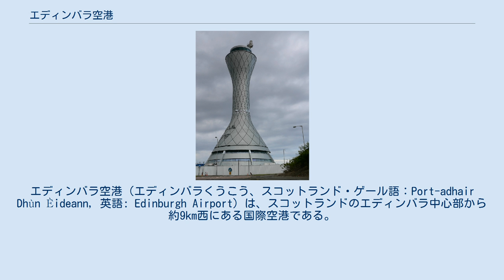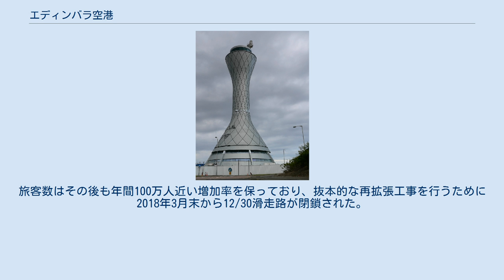エディンバラ空港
エディンバラ空港（エディンバラくうこう、スコットランド・ゲール語：Port-adhair Dhùn Èideann, 英語: Edinburgh Airport）は、スコットランドのエディンバラ中心部から約9km西にある国際空港である。
スコットランド内で最も発着便数が多く、乗客数は国内6位で、2016年には1230万人以上の乗客を扱った。
 1916年に王立陸軍航空隊の基地として置かれた飛行場を始まりとする。
当時の滑走路は草地であった。
1918年にイギリス王立空軍が発足するとRAFターンハウス基地と呼ばれるようになった。
第二次世界大戦中にはスピットファイア戦闘機を擁する3個中隊が駐留しエディンバラを中心とする防空任務に就いた。
この当時の滑走路長は3,900フィート(約1,189m)であった。
 戦後に初めて民間航空に開放され、軍民共用となる。
飛行場の管理と管制は空軍が行っていた。
英国欧州航空(BEA)が1947年、ロンドンとの間にビッカース ヴァイキングを用いた初の民間定期旅客便を運航開始した。
 1952年、基地に駐留する第603飛行中隊がデ・ハビランド バンパイア戦闘機を導入するのに合わせ、滑走路をジェット機に対応するよう6,000フィート(約1,800m)に延長する(12/30滑走路)。
1956年には旅客ターミナルが新設され、翌1957年に603中隊が解散し飛行場の管轄が国防省から航空省に移管されると、民間航空便の量はますます増大していった。
1962年には初の国際線であるダブリンとの直行便が開設された。
航空省が省庁再編によって技術産業省となった後、1971年に英国空港運営公団(BAA)(1965年設立：現在のヒースロー・エアポート・ホールディングス(HAHL))に移管され、公団の管理下に入った。
 1971年当時、旅客の急増によって空港の混雑は悪化の一途をたどっており、全面的な刷新が必要となっていた。
また当時の主滑走路(12/30滑走路)は横風時に使用不能となることが多かった。
そこで改修計画が立てられ、1973年から1977年にかけて改修工事が行われた。
この工事は長さ8,386フィート(2,556m)の新滑走路(06/24滑走路)を新設と新滑走路に支障する空港北側のアーモンド川の流路の変更、更に各種機器の更新と新旅客ターミナルの建設を含んでいた。
この新滑走路は当時開発中だった超音速旅客機、つまりコンコルドの運用も可能な規格とされた。
1977年5月27日、女王エリザベス2世の臨席のもとで式典が執り行われ新滑走路と新ターミナルがオープンした。
 1970年代から80年代にかけて、パリやアムステルダムをはじめヨーロッパ大陸各地との国際線が相次いで開設されていった。
1987年に空港運営公団が民営化された時、エディンバラ空港は年間180万人の旅客が利用していた。
1971年の旅客数は約68万人であり、16年間で110万人以上増加した。
 2001年には年間の利用者数が600万人を超え、さらに増加が見込まれたことから更なる改修計画が立案された。
2005年には高さ57mの新管制塔が運用開始となり、さらに2006年には12/30滑走路に沿った旧旅客ターミナルがあった位置に搭乗口6個を備えたターミナル新棟が増設された。
2012年にはHAHLからグローバル・インフラストラクチャー・パートナーズ(GIP)社に運営権が売却された。
 年間利用客が1000万人を突破した2014年にはエディンバラ・トラムが空港に乗り入れるようになった。
旅客数はその後も年間100万人近い増加率を保っており、抜本的な再拡張工事を行うために2018年3月末から12/30滑走路が閉鎖された。